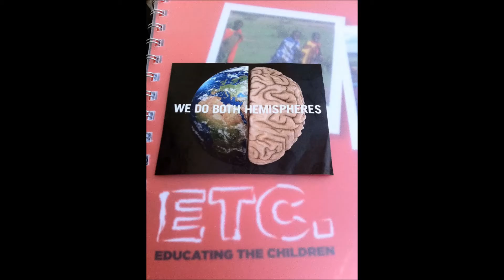ETC Charity Dinner